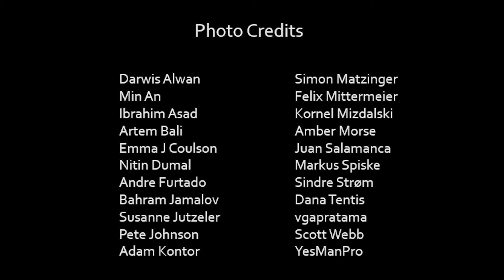"It's Summer Again" - Jonathan Poretz from "At Last... Songs For Elena"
Bonus track to Jonathan Poretz's long-awaited follow up CD, "At Last... Songs For Elena," released on the Pacific Coast Jazz label on September 7, 2018. Written by Jonathan Poretz and Lee Bloom. The recording features, Jonathan Poretz on lead vocal, Lee Bloom on acoustic piano, Fender Rhodes, and organ, Jeff Neighbor on upright bass, Kent Bryson on drums, Raul Ramirez on percussion, and Lilan Kane on background vocals. Video edited by Avery Wayland.